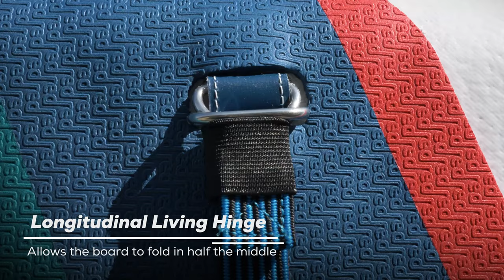Red Paddle Co 2022 Compact 11'0" Inflatable Stand Up Paddle Board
The second addition to the Compact family, the 11’0 Compact is a full-sized touring SUP that packs down to half the size of a conventional inflatable paddle board.

Full of practical features and innovations, this board is an ideal match for paddlers who regularly travel with their board or want to adventure further with the convenience of an all-in-one package.

A new look for our flagship Compact range, with a soft grey and cyan drop stitch and a new split deckpad. This allows for water to run off more effectively and improves the 'packability' of the board. It allows the board to fold on the hinge, make it easier to fold and roll.

The increased length makes this board perfect for longer paddling adventures and paddlers travelling the world with their SUP. Designed with a more drawn out shape to increase glide, the 11'0 Compact is ideal for paddlers who want to travel and explore without limitation.

The board has a quad stringer tensioning system, giving maximum rigidity, while the central living hinge means the board can be folded and rolled into a super small package, making it the most transportable adventure SUP on the market.

Based on the ever-popular Red Paddle Co 11'0 Sport MSL, this board provides the perfect blend of stability and manoeuvrability. Its extended length offers a fantastic step up from an all-rounder, while also catering for slightly heavier riders. The ergonomic tubular handles on the Compact gives a cushioned, comfy grip when carrying your board.

NEW! ADJUSTABLE CARGO SYSTEM
Now with a new and improved cargo system made up of three adjustable bungee straps. The bottom two straps are closer together, making it easier to store smaller kit items. A twin d-ring locking system allows easy adjustment and release and the small loop is ideal for water bottle storage. A reinforced cargo point so you can strap on enough cargo for any adventure.